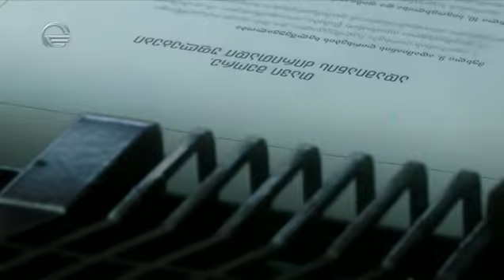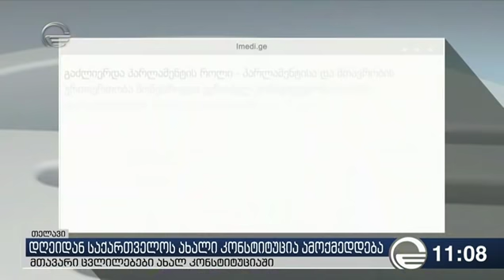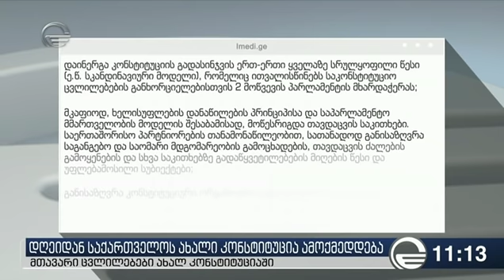ქრონიკა 11:00 საათზე - 16 დეკემბერი, 2018 წელი